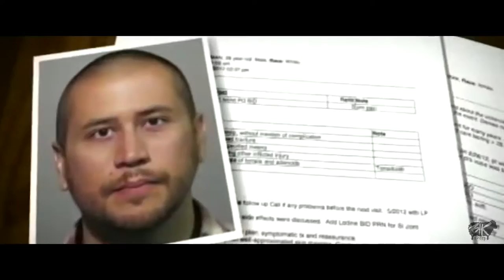Otto Silence -"All About My Color"(Skin Tone)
BLKSHEEP EXCLUSIVE
Dir. Alfredo Tobar Jr
Artist. Otto Silence
Track. All About My Color
Label. Otto Silence
Album. SkinTone
Prod. Blk-Sheep production